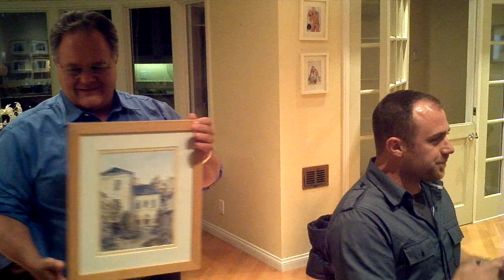Aimelle's Graduation Party 9